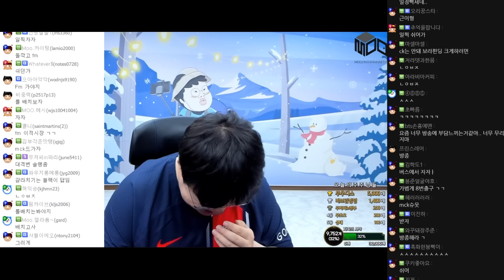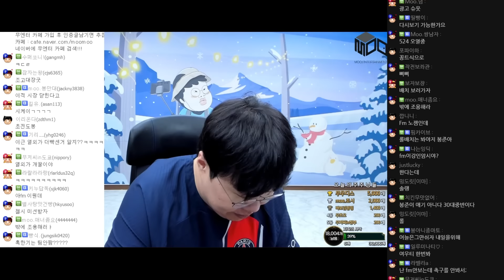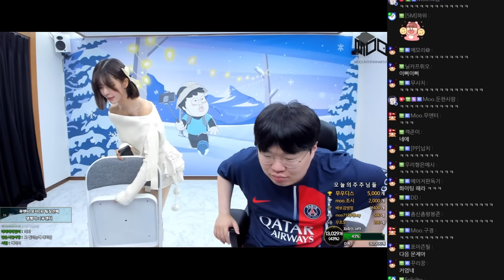무엔터 문제아들 개별면담 했습니다..[24.01.10 #3]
0:00 혜밍
13:15 으악이네
19:00 다쁘
32:43 맑음
42:25 우정4
47:50 러아
1:02:04 윤개굴이
1:08:15 장지수